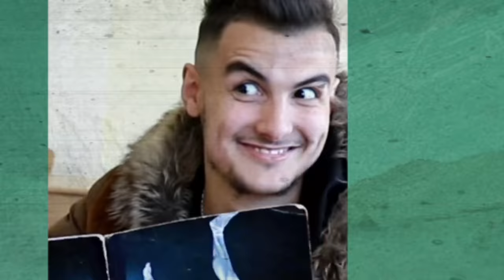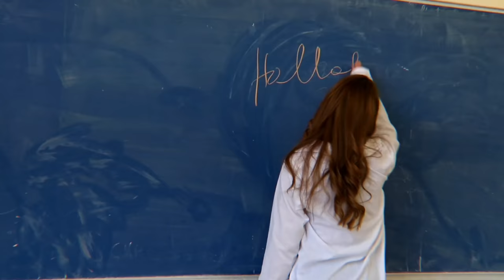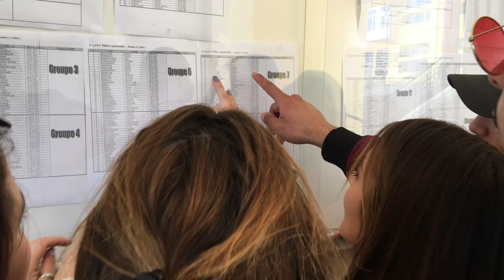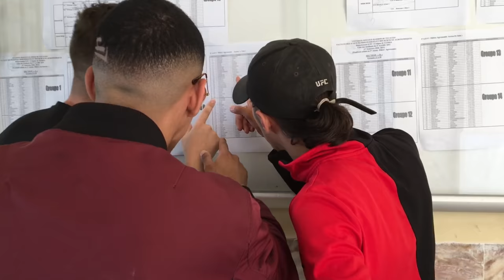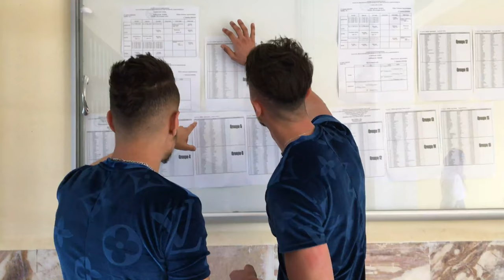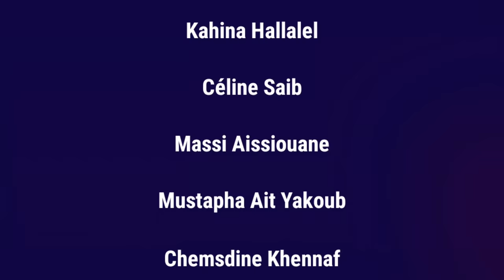Série Kabyle [Aseggas Aneggaru] Épisode (10) FINAL.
Production & Montage : Les princes ouzaghar

Réalisation : Ghiles Arabe

●Acteurs :.

▪︎ACHOUR GHILES
▪︎GAOUAOUI YACINE
▪︎HAMAI LOUNES
▪︎TRACHE MEHDI
▪︎DRALI AMAYAS
▪︎HAMOU
▪︎SMAIL BELAOUCHE
▪︎AISSIOUEN MASSI
▪︎BOUDISSA MASSI
▪︎DIDIN
▪︎HANINE MENNAD
▪︎CHIBANE YOUCEF

●Actrices :

▪︎CÉLINE SAIB
▪︎MASSILIA HAMICI
▪︎MEGDAD MAISSA
▪︎SAMIA  CHERFAOUI
▪︎KAHINA HALLALEL